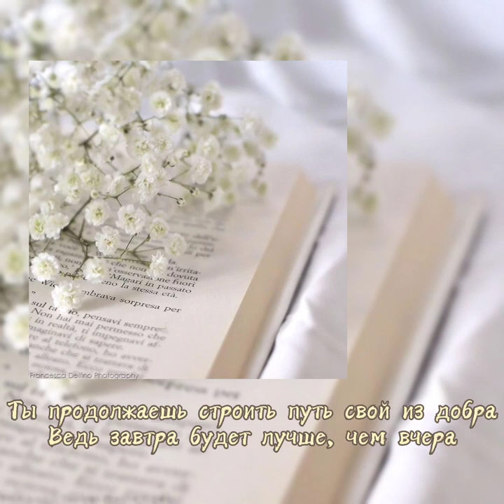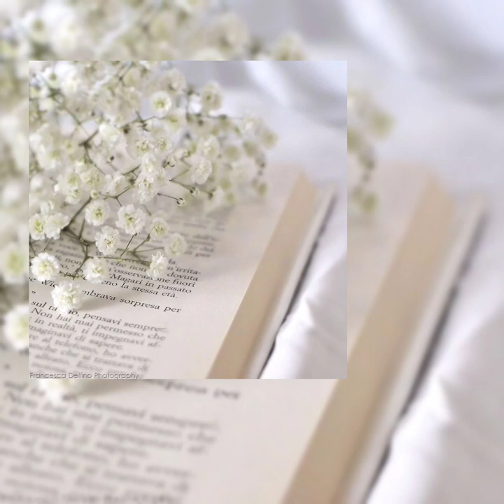Елка ------ Не брошу на пол пути // lyrics//текст